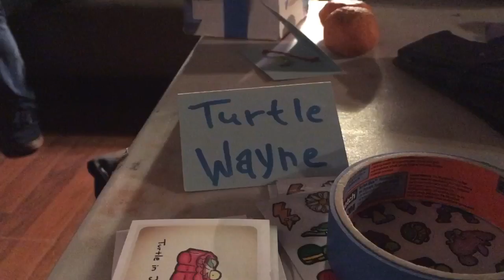Turtle Wayne: Randomness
Featuring Randomness